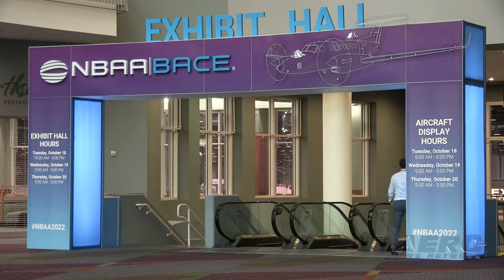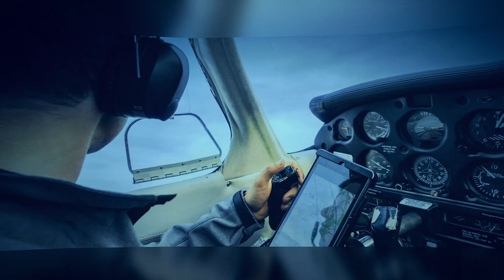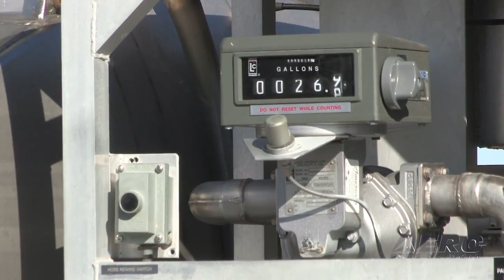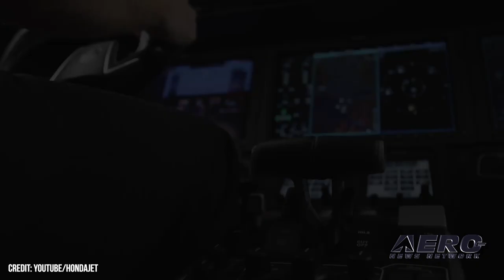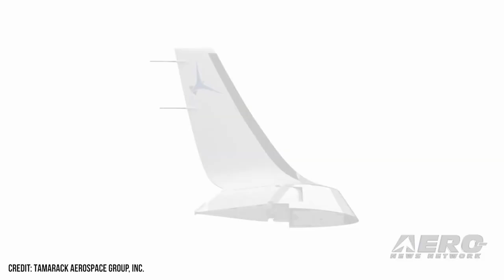Airborne 10.18.22: Denali Delayed, HondaJet Elite II Intro, ECO-Caravan!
Also: Astronaut James McDivitt Goes West, APS Upset Training, EAA Opines, NASA’s X-59 Team

One of the most avidly awaited aircraft is the forthcoming Denali from Textron... readying to take on a market well-served and equally well dominated by the likes of Daher, Pilatus and Piper... But with a new generation of turbo-prop powerplant and plenty to do with other development programs, it appears that those waiting for the Denali might have to wait a bit longer... Honda Aircraft Company has taken the wraps off the "HondaJet Elite II" -- a newly upgraded aircraft. With an expanded range of 1,547 nm, the Elite II sports the addition of ground spoilers to complete the performance upgrades, optimizing takeoff and landing field performance... A unique teaming has brought Ampaire and Tamarack Aerospace Group together with an MOU to develop further aerodynamic upgrades for Ampaire’s family of hybrid electric aircraft. This includes exclusive access to Tamarack’s Performance SMARTWING winglets on all alternative energy variants of the 208 Caravan, Twin Otter, and King Air aircraft... All this -- and MORE in today's episode of Airborne!!!

Airborne 10.18.22 is chock full of info in this Daily News Episode, Tuesday, October 18th, 2022... Presented by Aero-TV veteran videographer and Airborne Host Holland Lee. Holland is supported by ANN Chief Videographer Nathan Cremisino, as well as ANN CEO/Editor-In-Chief Jim Campbell. This episode covers:

Textron Aviation Denali To Be Delayed
Honda Unveils HondaJet Elite II at NBAA-BACE
Exciting Pairing: Ampaire and Tamarack Team Up On ECO-Caravan
Apollo Astronaut James McDivitt Goes West at Age 93
APS Upset Training CEO Named Chairman of NBAA Safety Committee
EAA Opines On Recent EPA Decision To Target Avgas
NASA’s X-59 Team Provides Update to Flight Testing Schedule